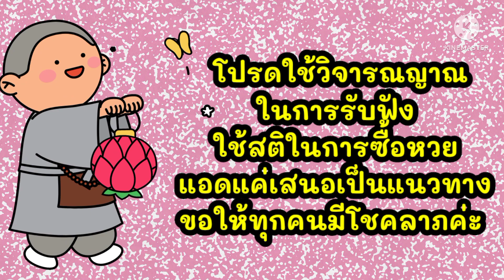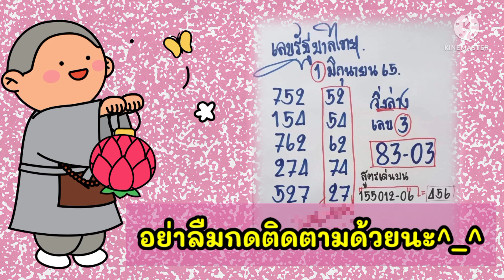เลขเด็ดเณรน้อย งวด 1 มิถุนายน 2565 ลุ้นต่อเลย/ตามด้วยหวยกูยเซาะกราว